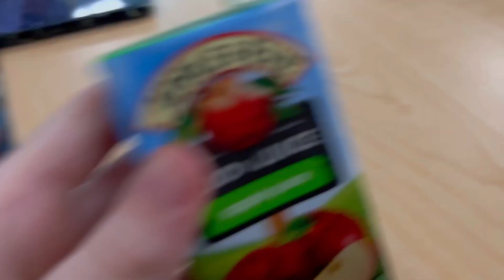March 21st-25th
this week was nice i didnt film monday or saturday for some reason but on tuesday me and stella got to try the frozen fruit roll up thing and it was just as delightful as i imagined huge fan of the texture🙌🙌 we got wednesday off because the sophomores or juniors idk were taking the SAT so we went to the park and walked around and i got to dig in the dirt. my dads twin sister came to visit us which was awesome shoutout Jodie🔥 squid dissection was cray also it was definitely not food safe to eat those guys but idk why not you only live once guys

Homesick- Noah Kahan